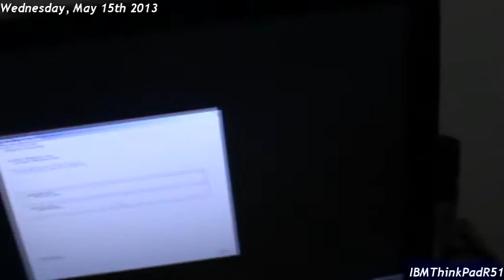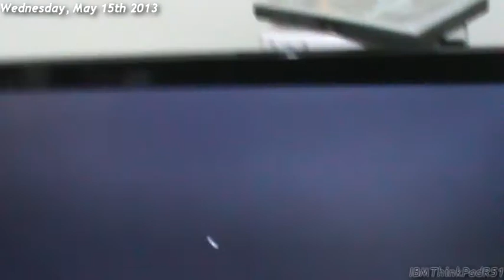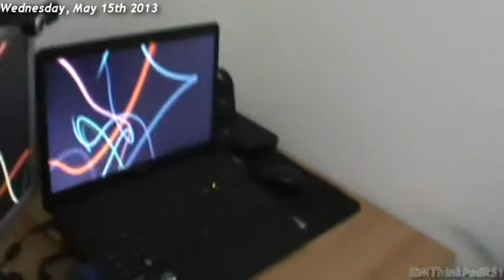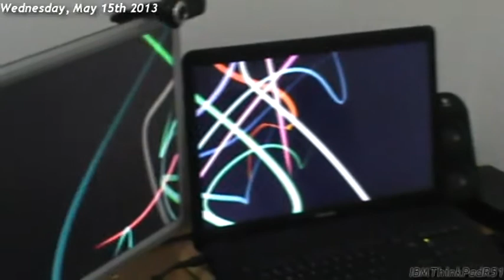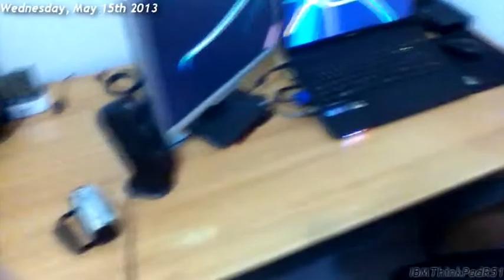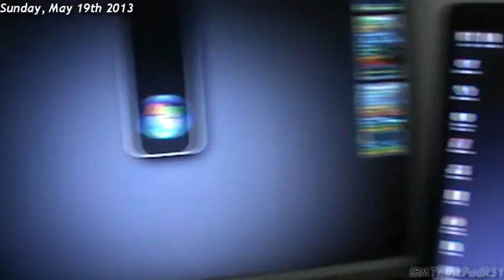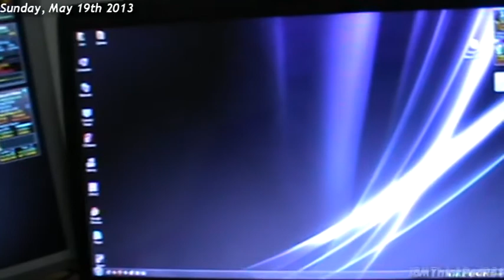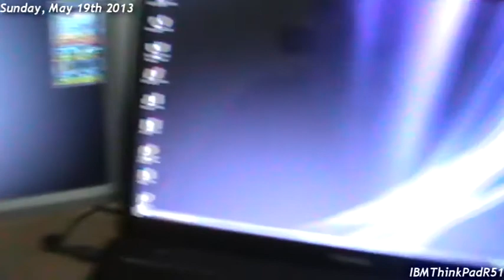The Moving Vlog 2013 - Part 1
Alright, this is the first part of the new 'Moving Vlog' series of videos that are coming up. There will be 4 parts, because if I left it all in one video it would have been over an hour long, and my videos are long enough as it is. In this part of the series, I introduce you to the moving vlog, and talk about it, I show you the room before I move into it and that's about it. In all honesty the other parts will be more interesting than this one, but watch this one anyway.

Anyways, enjoy the video if you choose to do so.